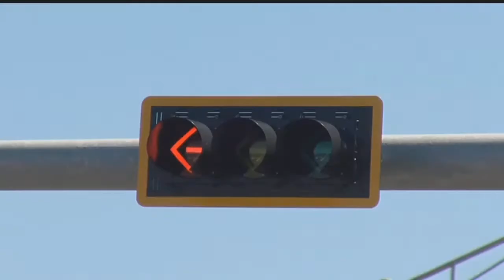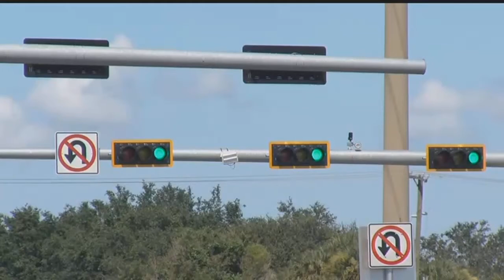New stoplight on Immokalee Road causing traffic jams